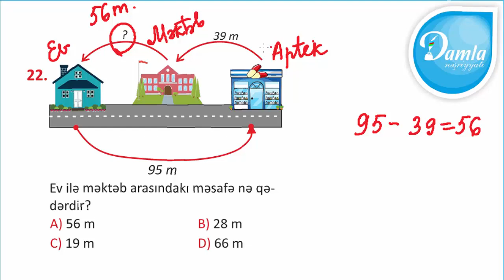Damla Check UP Sınaq İmtahanı –(Fevral 2020) - 2-ci Sinif – Sual 22